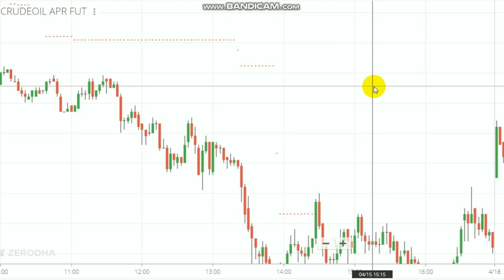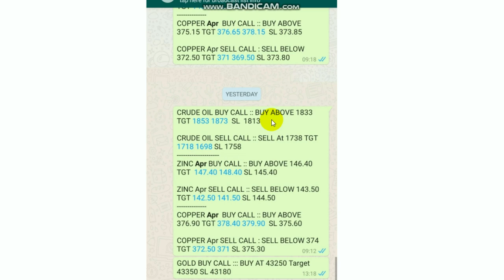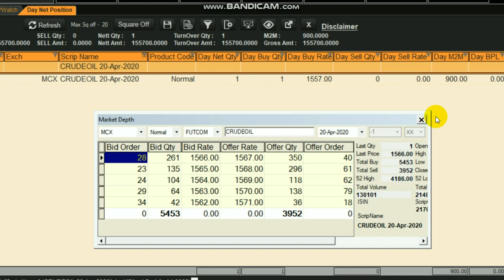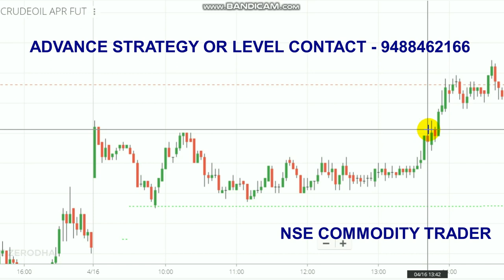Crude oil 25 Point Profit Booked | Strategic Live Trading | Intraday Trader